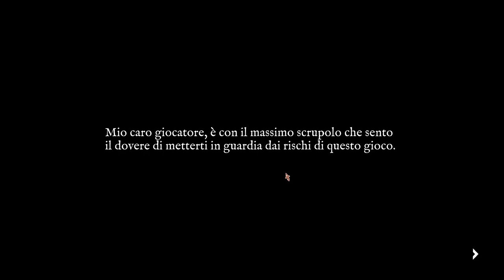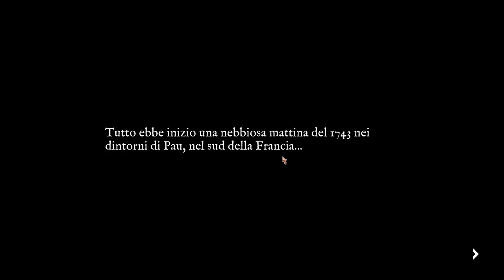DIVENTIAMO DEI BARI O DEI MAGHI? || Card Shark || GAMEPLAY ITA